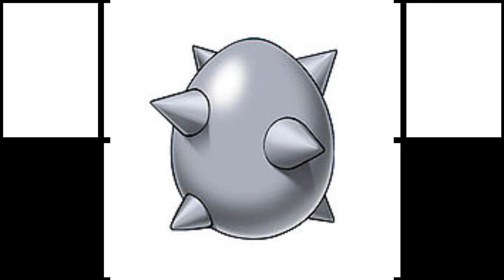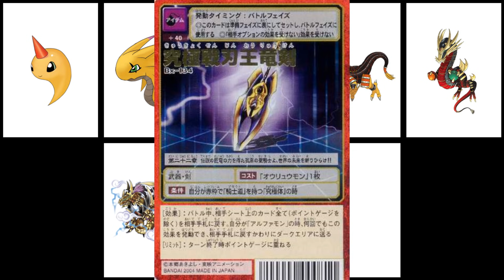Ryudamon - Evolução Correta